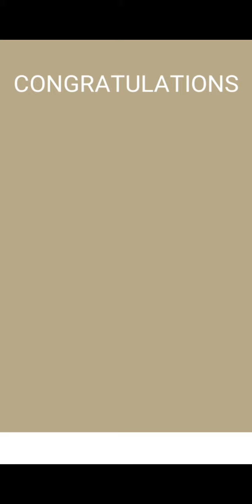I Can Paint - All Level! World Record Walkthrough Gameplay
Welcome Shishir gamer Walkthrough Gameplay Android,ios Best Game Show..

You can find a lot of daily walkthrough official games videos all in 1080p 60fps HD Quality of the most popular mobile best games and top gameplay games on iphone (i0S/ Android) 2020. Top 10 Best android, iphone games trailers, strategy., puzzle, action, adventure, board, card, casino simulation or even finance, sport, music, role playing, trivia and many more.

13+. As per recent FTC regulations, the games on this channel are not in any way an indicator of its intended target audience. Videos may contain mature language, themes and topics, and are therefore not recommended to viewers under the age of 13.

Download on iTunes available

Download on Google Play available